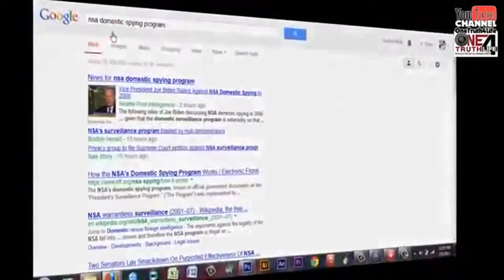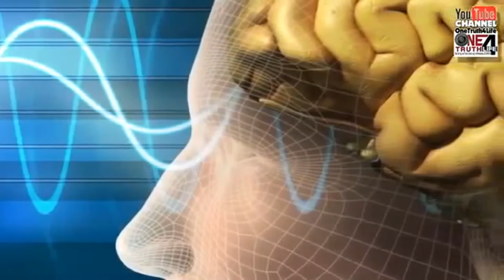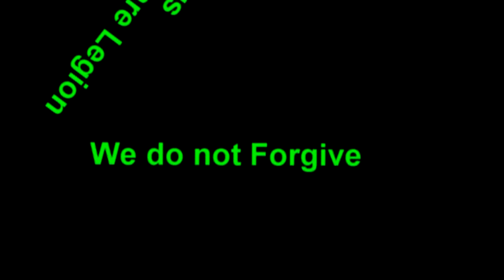Media Mocks Reality of NSA Surviellance in Simpson's Program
"Main Stream Media cunningly marginalizes the REALITY that the NSA is currently spying on you by mocking the truth of the matter in this Simpson's cartoon entitled "Brother's Little Helper" The Simpson's deal with and minimize the FACT that government agencies spy on its citizens. They further mock the FACT that the masses are far more interested in the abilities of their favorite sports celebrity than they are about combating domestic tyranny. This, of course, is all part of desensitizing YOU!"~OneTruth4Life~